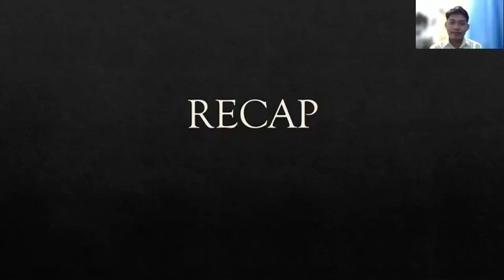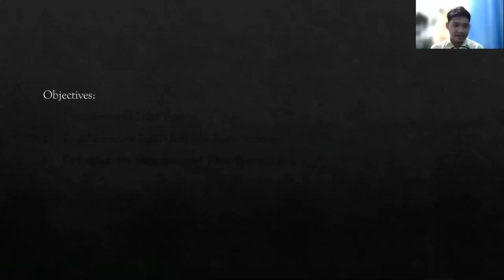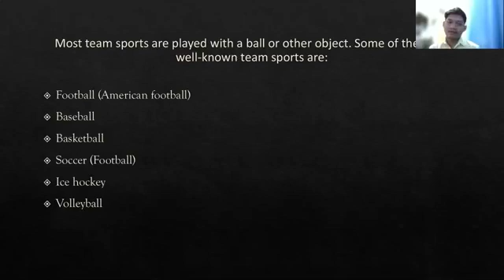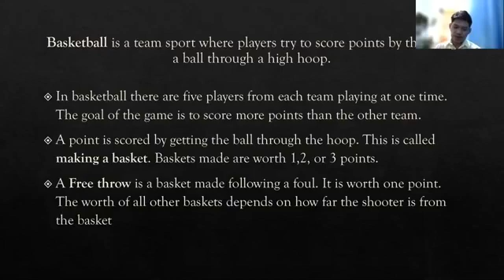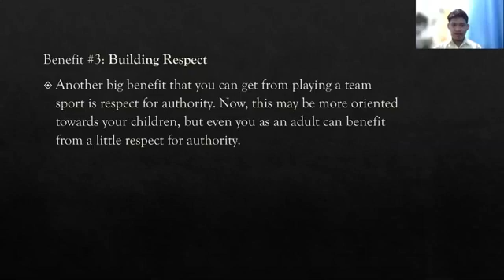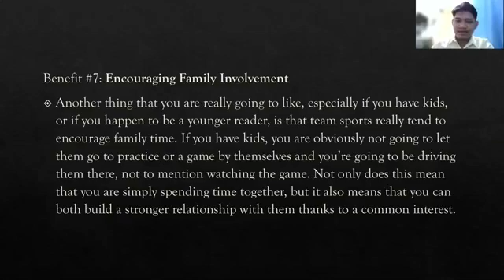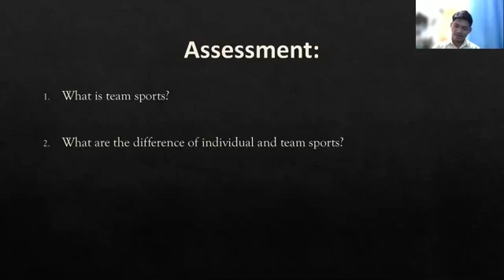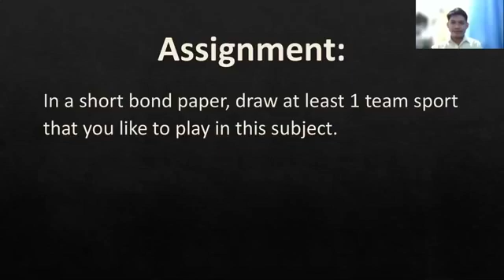Q4.1 SHS PE 11